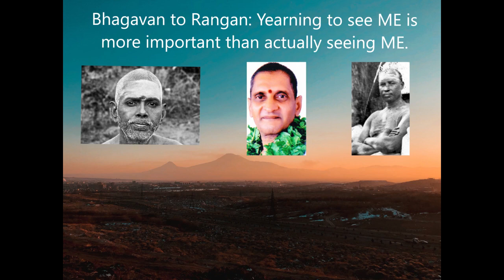Sadguru Nannagaru describes Rangan's staunch devotion towards Bhagavan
In his childhood days, once Bhagavan urinated on a stone being unaware that it is a Shiva linga. Rangan, Bhagavan's childhood friend saw Bhagavan doing this. Whenever Bhagavan brought any special food item for his lunch, Rangan blackmailed Bhagavan saying: 'I will reveal the incident of your urinating on a Shiva linga to your father if you dont give me that special food item to eat'. Rangan thus ate all the special food items that Bhagavan brought in his lunch. After Bhagavan came to Arunachala, Rangan reminded Bhagavan of this incident and said: 'I always blackmailed you and ate away your lunch box. But now I feel how blessed is that Shiva Linga on which you urinated'.

In his intense yearning to see Bhagavan, once Rangan jumps out of the train even before the train stops completely. Both the knees of Rangan get hurt and start bleeding. Looking at Rangan, Bhagavan asked him the reason for that blood? Rangan replied: 'I got an intense yearning to see you immediately. Due to this intense love, I jumped out of the train. Oh! Bhagavan, you are a thief. You generate such an intense love within me towards you. But when I come near, you enact as if you have no love for me. You dont look at me but look into a different direction as if both of us are not related in anyway. You are a cruel lover. You dont even stop this fire of yearning. (Why will Bhagavan stop that fire? He wont stop till our entire ignorance is annihilated. When you put your hand in a tiger's jaw, can you take it back?) When Rangan said: ' I got down from train out of intense yearning to see you', Bhagavan replied: ' That intense yearning to see Me is more important than actually seeing Me. It yields more results'.

Source: 19851006Jinnuru